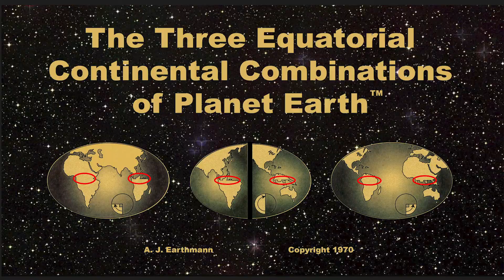"THE PLANET HEAVEN" (1:58) By Art Earthmann 4-13-2020 TRAILER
See the greatest discovery in Geologic Geography since Copernicus 500 years ago!